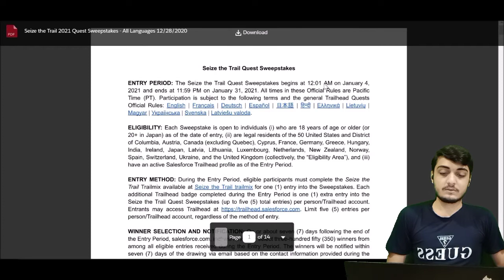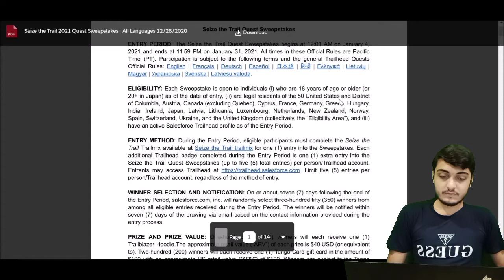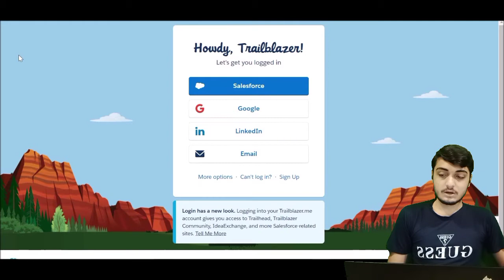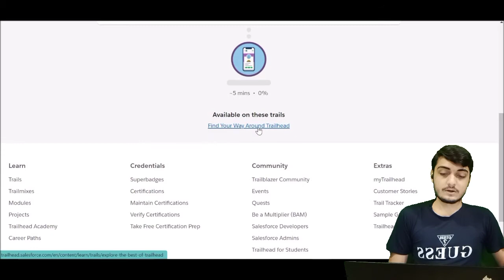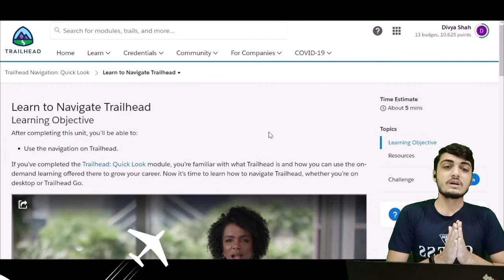ABOUT HOW TO GET FREE TRAILHEAD HOODIE..?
Hello Guys...!

I'm Divy Shah. The creator of this channel.I'm a student of a Computer Engineering.

Today I'm Talking ABOUT HOW TO GET FREE TRAILHEAD HOODIE..?🤩🥳

I hope you all like this video...! Thank You.

CONNECT ME ON DIFFERENT SOCIAL MEDIA & SEND ME ANY SUGGESTION IF YOU HAVE...!